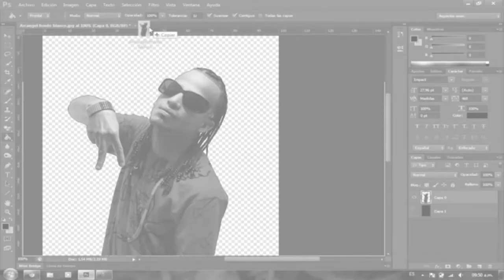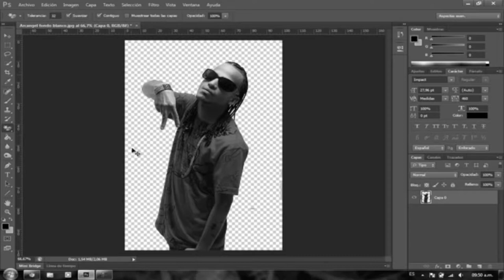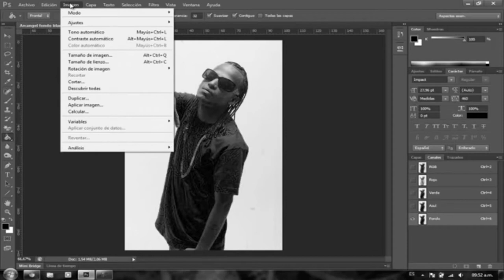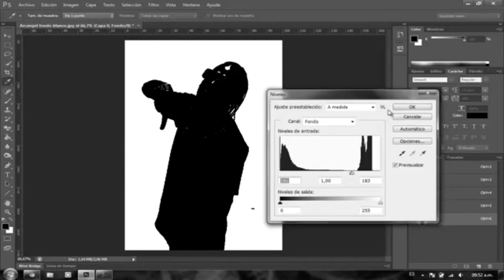Cómo quitar fondo a una foto en adobe Photoshop cs6